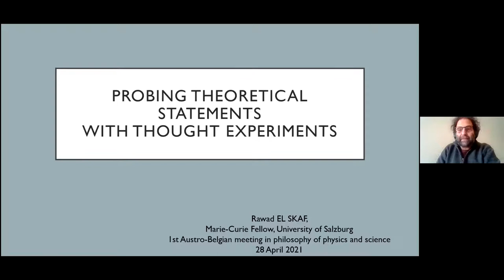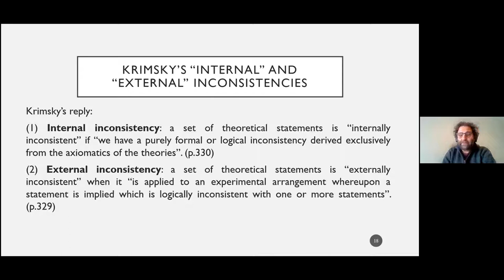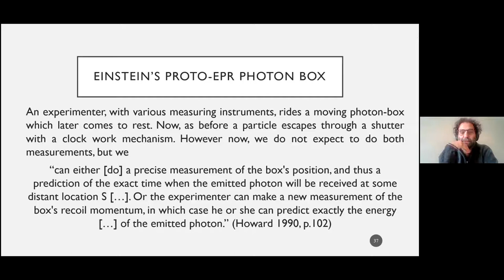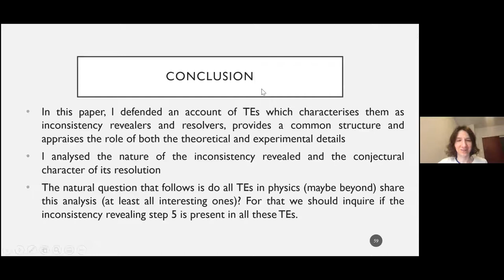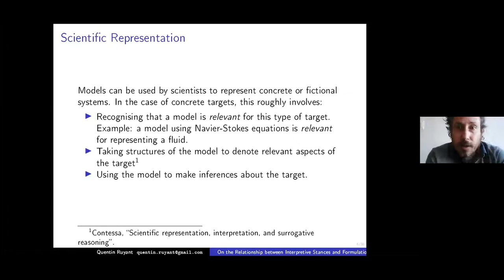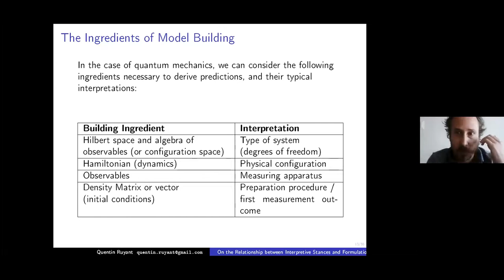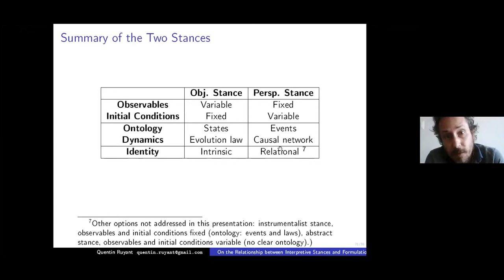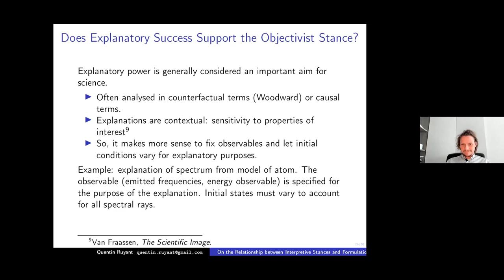Meeting 2: Rawad El Skaf and Quentin Ruyant on Thought Experiments and Quantum Modelling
Recorded online, April 28, 2021. Abstracts of the two talks:

Rawad El Skaf - Probing theoretical statements with thought experiments

In this paper I analyse a large class of thought experiments (TEs) in physics along the three interrelated dimensions: their form, content and epistemic function.

To delimit the epistemic function first, I note that in many TEs scientists aim at inquiring about or probing theoretical statements and at drawing consequences. One crucial strategy for doing this, or so I will argue, is the following. A TE reveals an inconsistency in part of our previously held, sometimes empirically well-established, theoretical statements (inquire part). A TEer or her critic then proposes a resolution in the form of a conjecture, a hypothesis that merit further investigation (draw consequences part).

This characterisation of the epistemic function in turn requires a clarification of the nature of the inconsistencies revealed by TEs (from which I will analyse the content dimension), as well as of the way in which TEs reveal and resolve them (from which I will analyse the form dimension). In doing this, my analysis will however not build on the nature of the cognitive processes involved in performing a TE, be they propositional or non-propositional. This is the case both in the performance of a TE and in its assessment. The upshot is that TEs’ reliability, like real experiments, is to be found, in part, in their replicability by the epistemic community, not in their cognitive underpinnings.

Quentin Ruyant - On the relationship between modelling practices and interpretive stances in quantum mechanics

The purpose of this paper is to establish a connection between modelling practices and interpretive approaches in quantum mechanics, taking as a starting point the literature on scientific representation.

Different types of modalities (epistemic, practical, conceptual and natural) play different roles in scientific representation. I postulate that the way theoretical structures are interpreted in this respect affects the way models are constructed. In quantum mechanics, this would be the case in particular of initial conditions and observables. I examine two formulations of quantum mechanics, the standard wave-function formulation and the consistent histories formulation, and show that they correspond to opposite interpretive stances, which confirms my approach. Finally, I examine possible strategies for deciding between these stances.